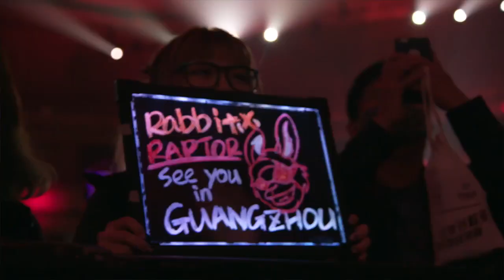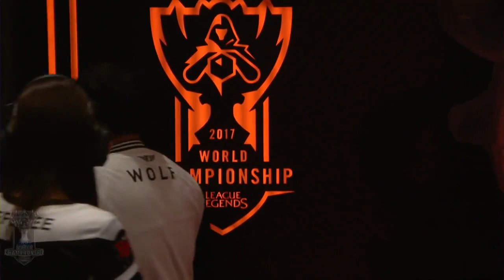SKT vs MSF trận 1 Tứ Kết - CKTG 2017 SK telecom T1 vs Misfits Gaming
không có bình luận  bằng tiếng Việt trong game